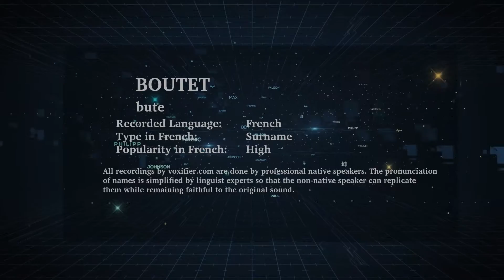How to Pronunce Boutet in French - Voxifier.com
This is the French pronunciation, popularity, and phonetics recording of the surname Boutet. The same name may exist in other languages with different pronunciations.